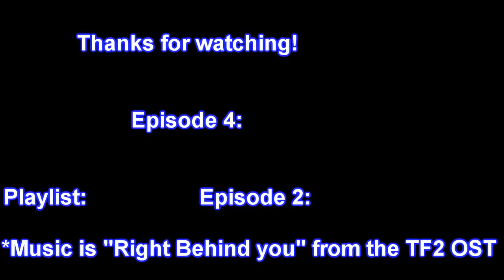Wanabe Catches Up on TF2 Episode 3